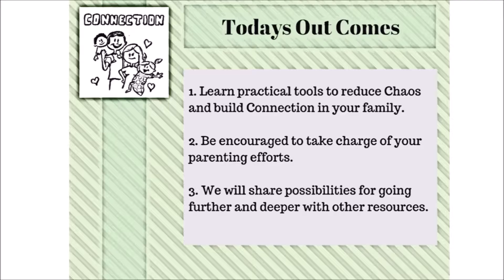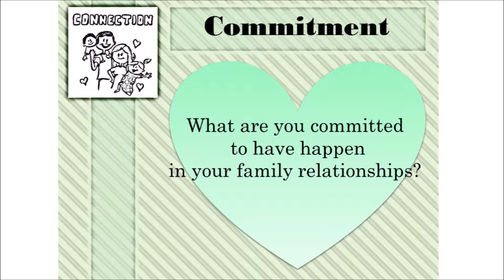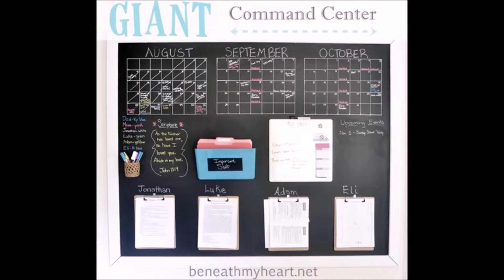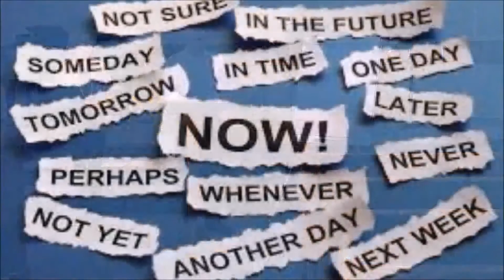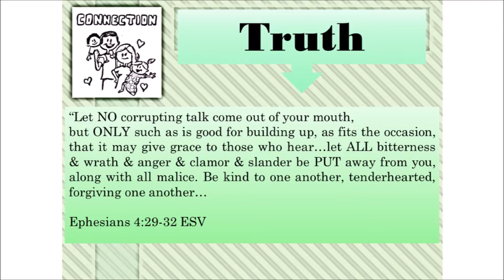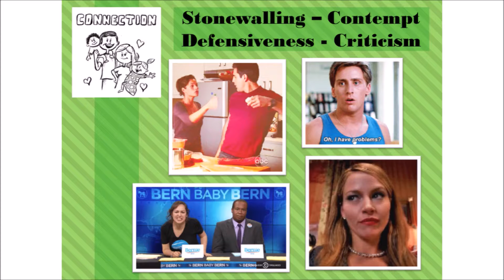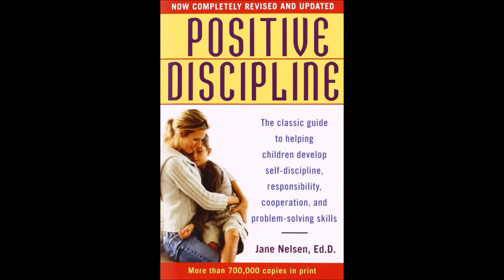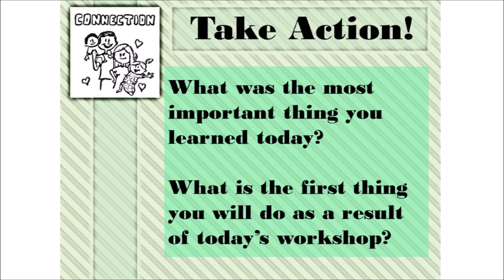Chaos 2 Connection II Parenting Seminar II Fritz and Gretchen Maurer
Prevention Parenting Steps to Master Now. The presenters, Fritz & Gretchen Maurer offer a raw and real look at dealing with stressors, relationships, and tools to go from Chaos to Connection.